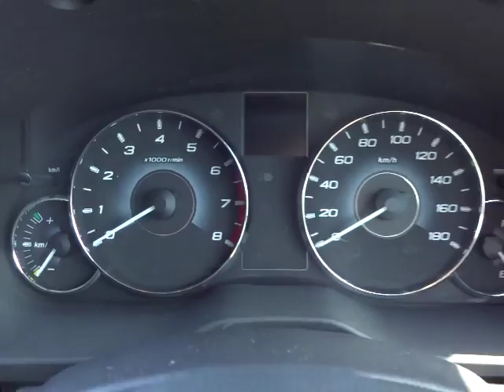スバル レガシィB4 2.5i Sパッケージ 4WD エンジン音 (A027)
スバル レガシィB4 2.5i Sパッケージ 4WD エンジン音

sakucity nagano
Models. Valid